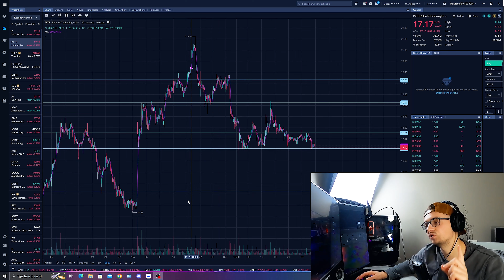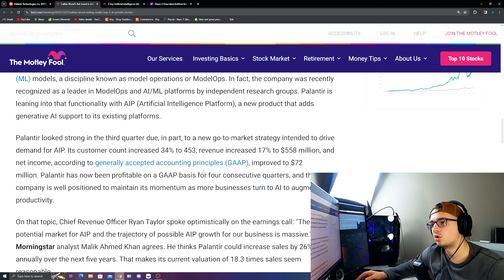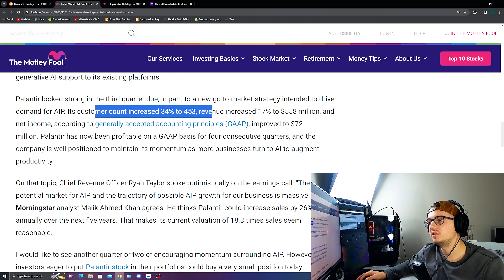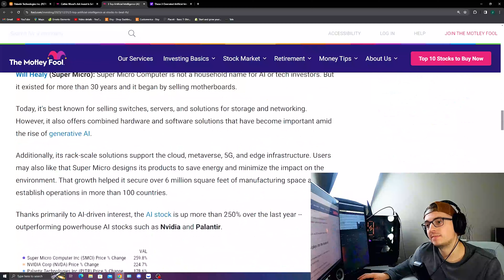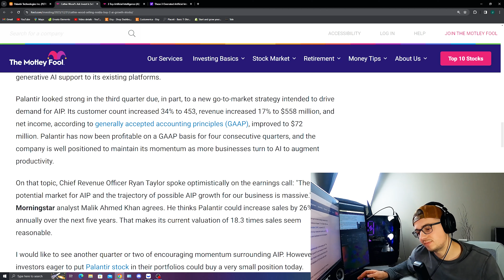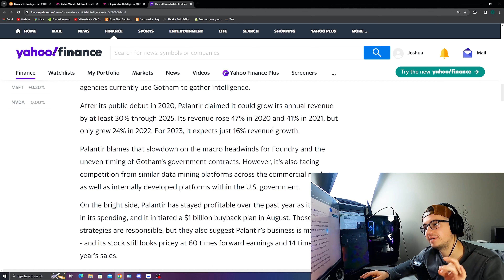How Palantir Beats the Market in 2024!